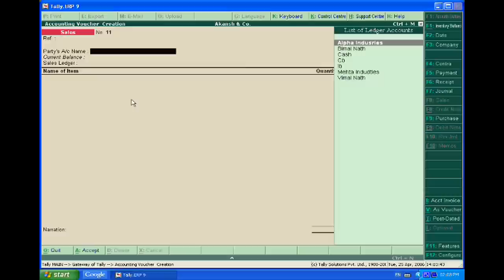Entry of Sale in Tally.ERP 9